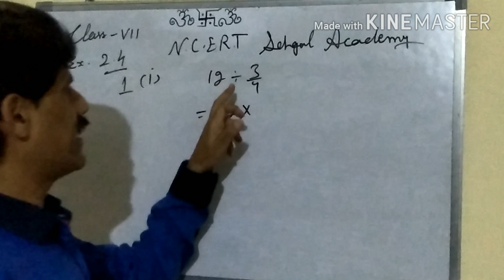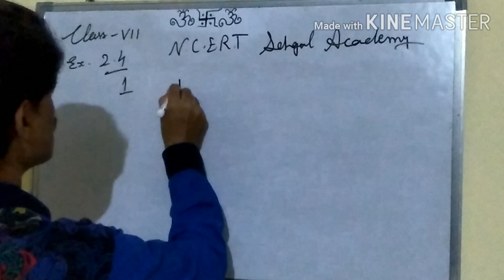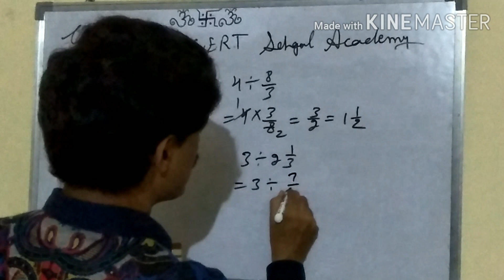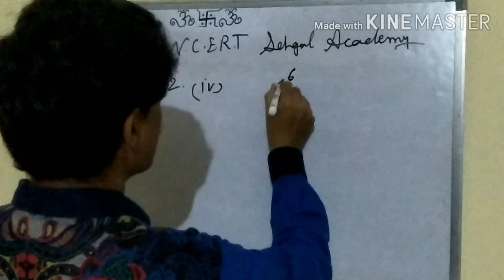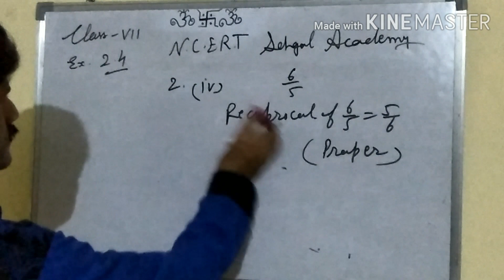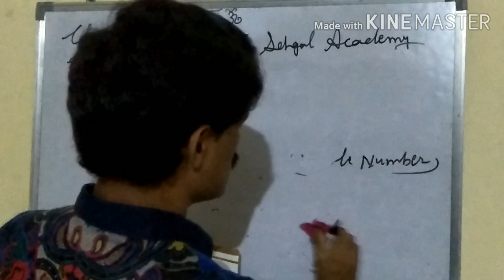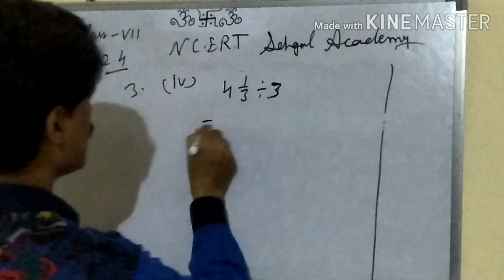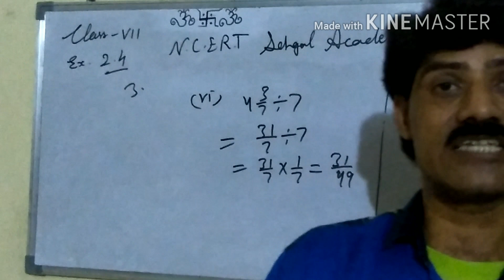CLASS 7 CH. 2 EX.2.4 Q.No. 1, 2,3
In this video, l have Explained Q.No. 1, 2, 3 of  Ex-2.4 Class 7
Through my videos, I want to remove the fear that students experience while doing it.
I want that everyone love 😍 maths.

Link to:-